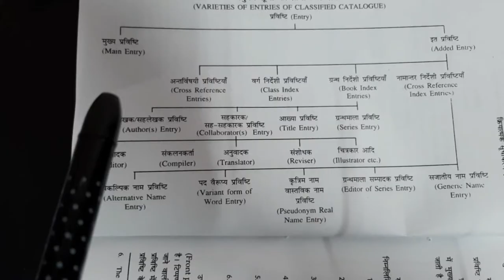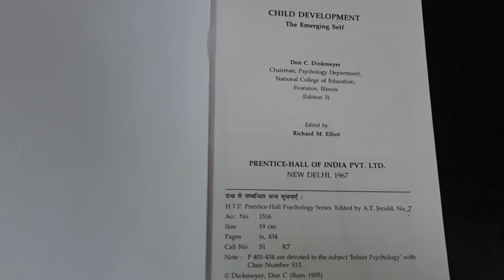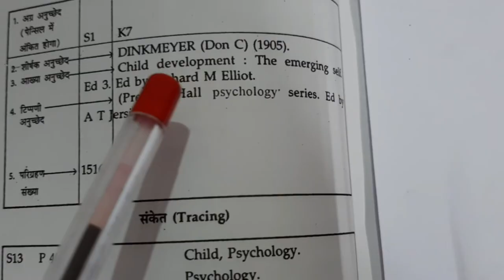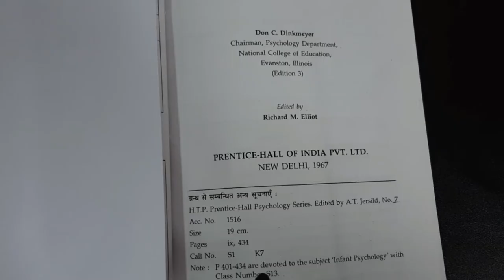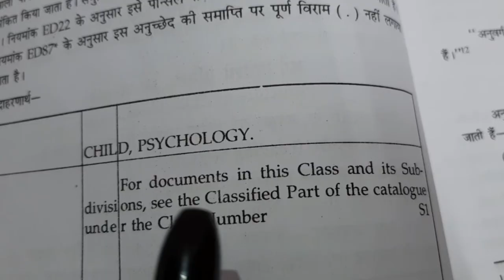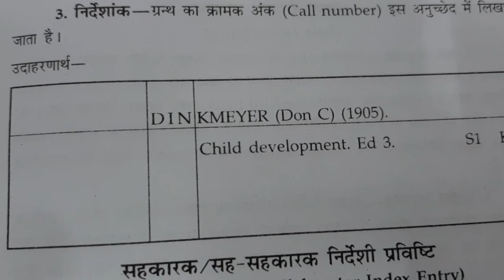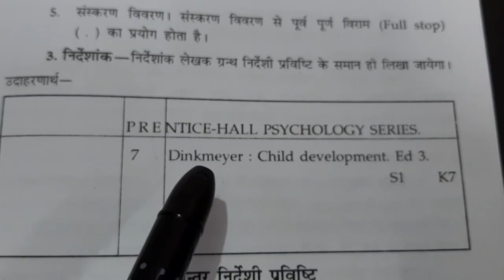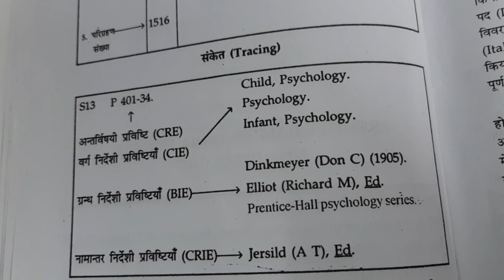CCC practical. Main,added entries and tracing.(classified catalogue code)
CCC (classified catalogue code). CCC practical. Main,added entries and tracing.